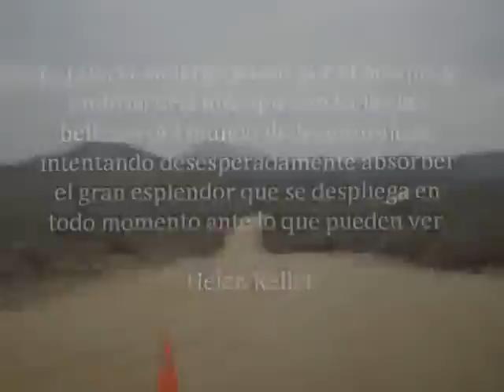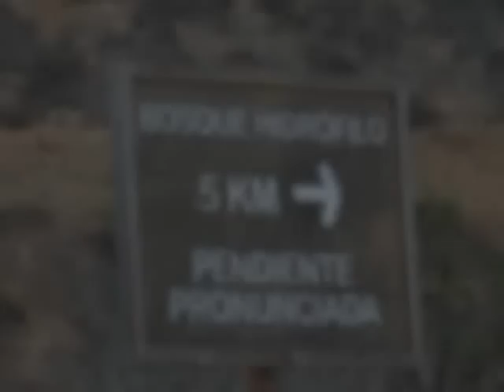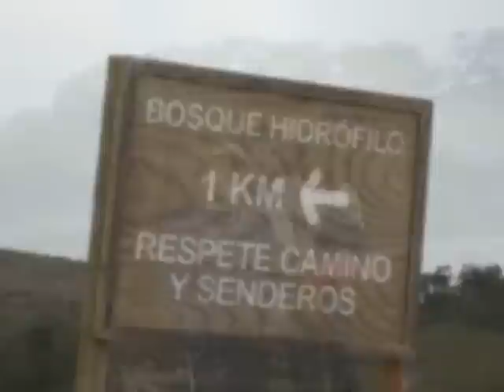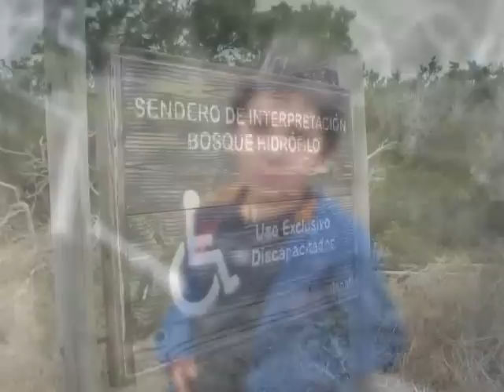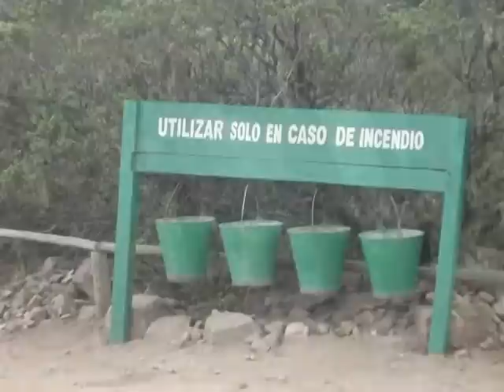Viaje al Parque Nacional Fray Jorge Video Profesora.flv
Video de nuestra Profesora Cecilia Flores 6º Básico A - 9 Junio 2012 - Material de apoyo para los alumnos.